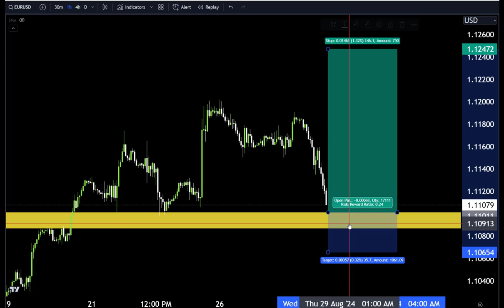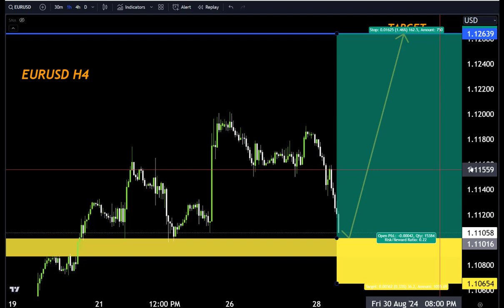EURUSD Hourly Forecast, Technical Analysis ,Make money with us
Hello Traders